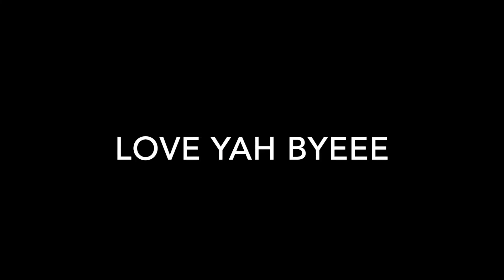21st Birthday VLOG// Virginia Tech vs Richmond game